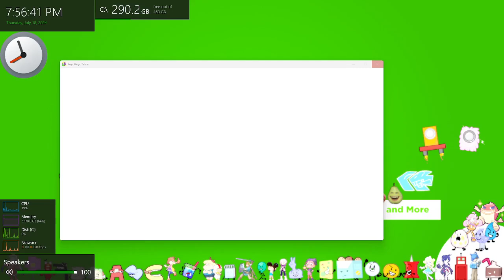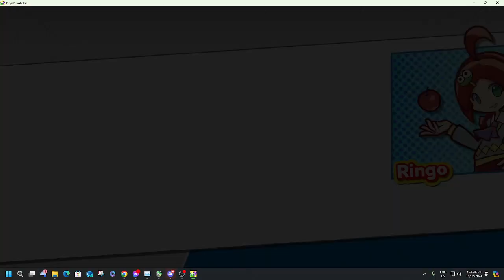Puyo Puyo Tetris Gameplay (18/07/2024)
HP Z400 Workstation (My PC) Specs:

CPU: Intel Xeon W3520
Model Name: HP Z400 Workstation
GPU: NVIDIA Quadro 2000 (1 GB GDDR5)
RAM: 12 GB DDR3 (unused: 7.98 GB)
Storage (HDD): 1 TB
Display: (2x: 3840x1920) [1 each: 1920x1080]
Monitor: ViewSonic VX2452 (2 monitors)